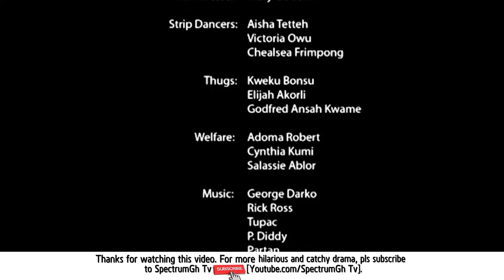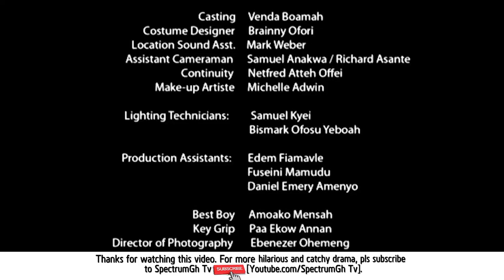Kojo Dadson Is Dr. Love. Last Chance. Episode 3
A hilarious comedy about a 60 year old rap musician called Dr. Love, who refuses to give up his dreams of becoming superstar in spite of his age. Full of laugh humorous scenes and amazing incidents from beginning to end.